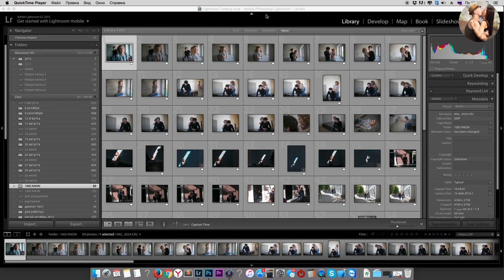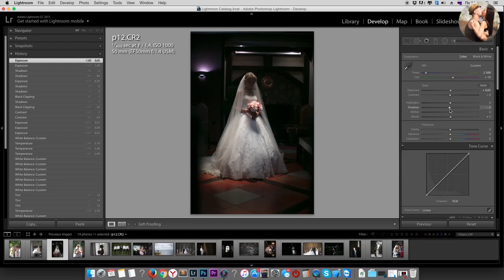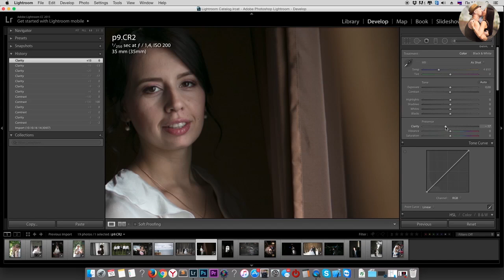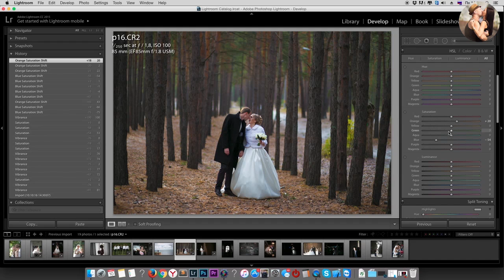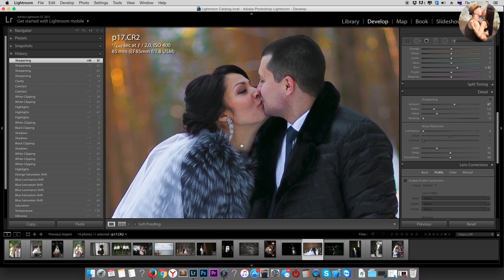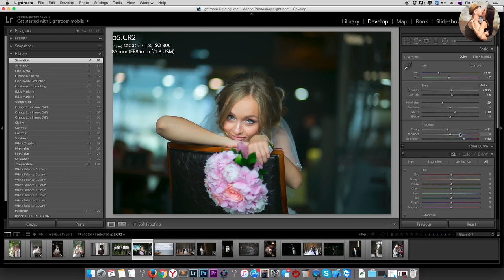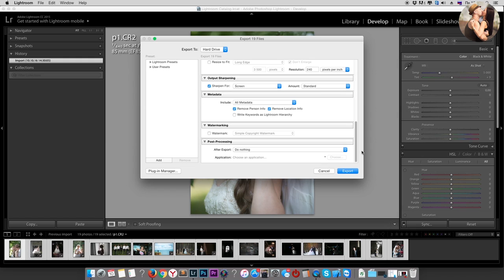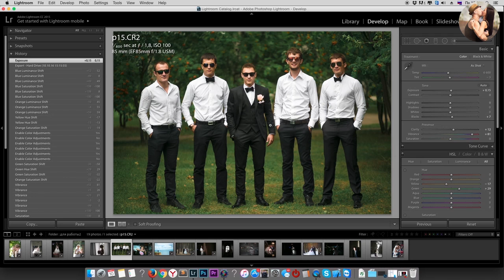Лайтрум Lightroom для начинающих! основы обработки фото!